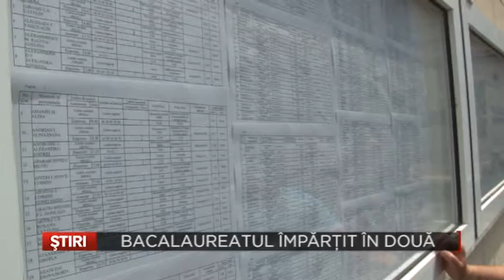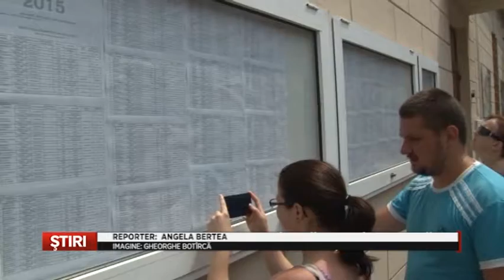Bacul impartit in doua